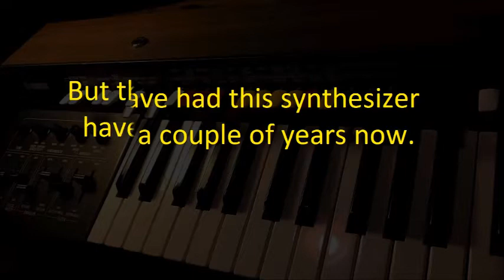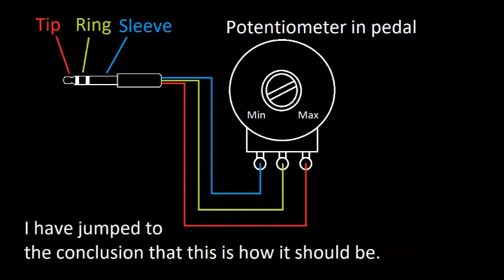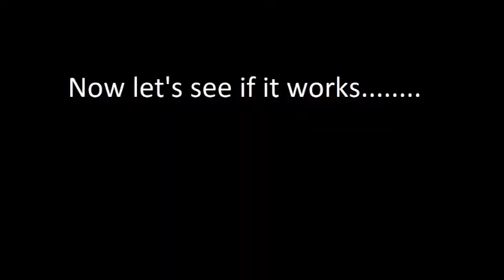Pedal for Yamaha SY-1 synthesizer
Yamaha SY-1 synthesizer has a pedal input on the back side. But I don't have the original pedal. However, I do have a pedal that might be suitable for the purpose if it is modified a bit.

The music that goes with the video is something I put together using Wersimatic II accompaniment unit, Elka EP-8 organ (treated with phasing), and the SY-1.